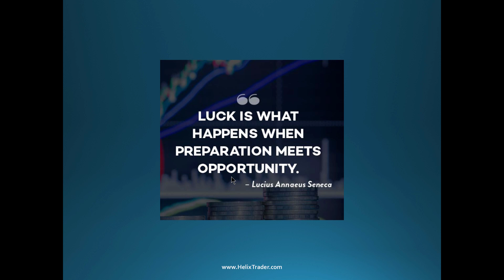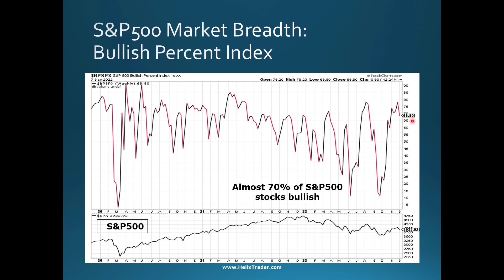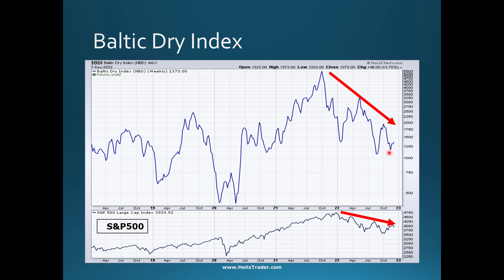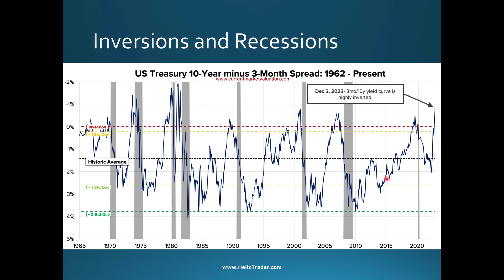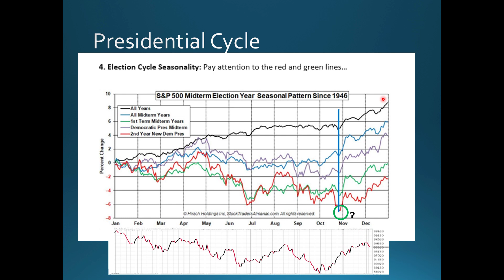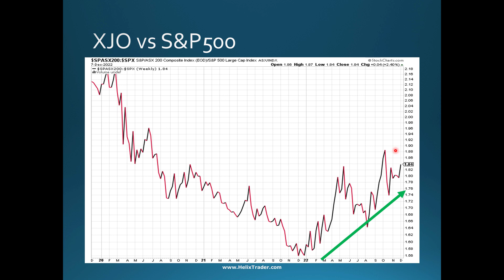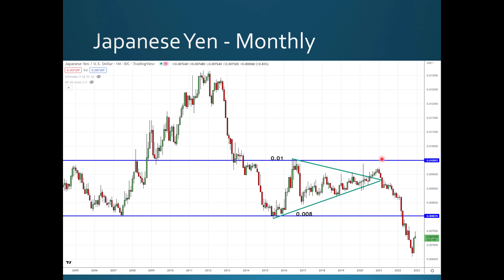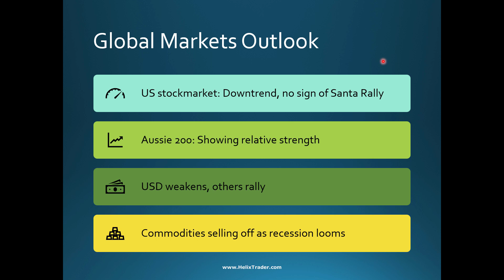Global Markets Technical Outlook Q4 2022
Join Alan for his ever popular quarterly market update, where he will pick apart the events of the last few months and determine the levels and patterns to look out for. Using a variety of technical tools and chart types, he will delve into momentum, support, resistance, sentiment and market breadth to analyse local and overseas stock markets, currencies and commodities. Always informative and guaranteed to contain a few surprises, this presentation could act as a useful input to developing your own market road map for the coming weeks and months ahead.